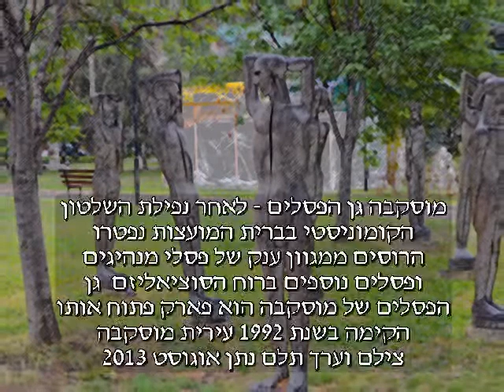מוסקבה גן הפסלים צילם וערך תלם נתן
מוסקבה גן הפסלים, לאחר נפילת השלטון הקומוניסטי בברית המועצות. נפטרו הרוסים ממגוון ענק של פסלי מנהיגים, ופסלים נוספים ברוח הסוציאליזם. הפסלים הגיעו למגרש הגרוטאות במוסקבה, ובשלב מסויים שוקמו ונפתחו לקהל הרחב. צילם וערך תלם נתן אוגוסט 2013